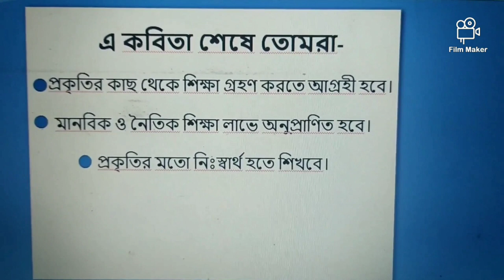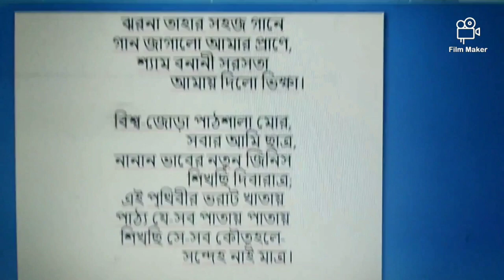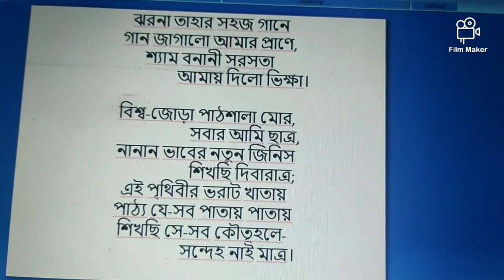শ্রেণি: সপ্তম (বাংলা) প্রথম লেকচার তারিখ: 13/06/2020